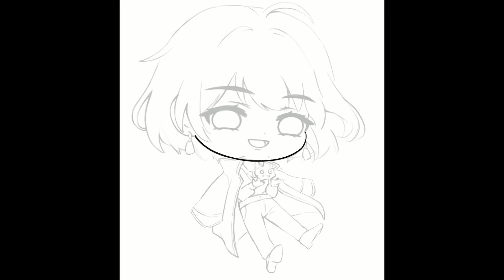Howl: Speedpaint Procreate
Howl Speedpaint~